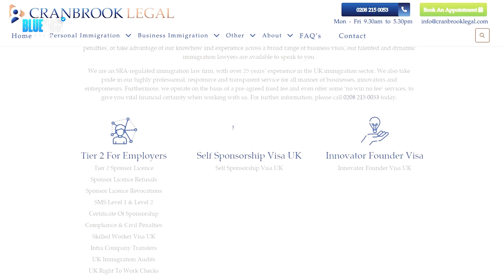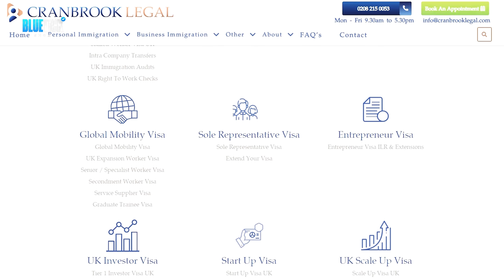BEAVO EXPOSES THE TRUTH!! - BEAVO EP82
From TikTok Trends to taking OnlyFans with a storm. Beavo & Sophias unfiltered conversation through Fame, Relationships, and Viral Content Creation. In this episode of the Blue Tick Show, Mikey unpacks the whirlwind lives of TikTok sensation Bevo and OnlyFans star Sophia, shedding light on the raw realities behind their online fame. Beavo opens up about his meteoric rise through viral dinner videos and the pressures of content creation, while Sophia candidly discusses her pivot to OnlyFans following a breach of privacy. Together, they tackle the skepticism surrounding their relationship, offering a genuine glimpse into the trials and triumphs of navigating love and partnerships in the public eye. It’s not one you want to miss.

-Contact Loads on instagram and just say bluetick sent you!!